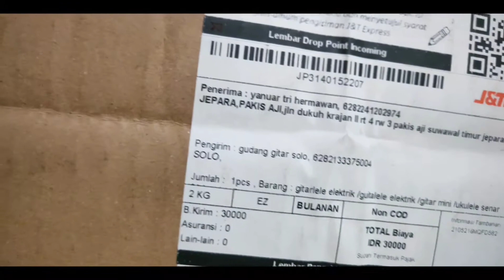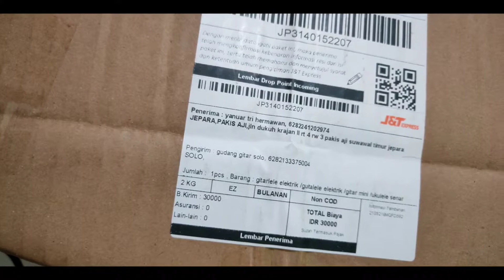unboxing guitarlele costume yamaha GL-1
pertama kali order guitar via online dan skaligus nyoba suaranya kayak gmn ya 😆